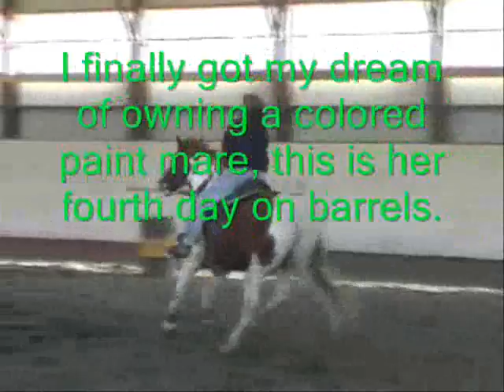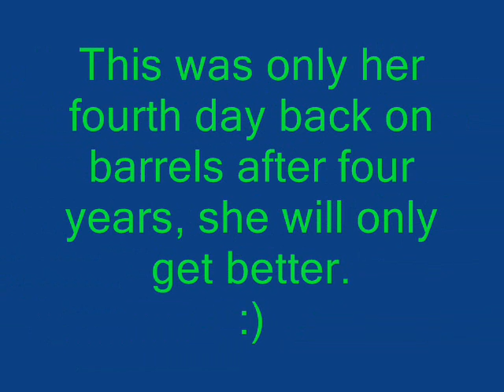Barrel Racing My New Horse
This is Pete, she is an eleven year old mare that I bought. She was on barrels for a short time four years ago and I am bringing her back into it. She really wants to turn second to soon which I am fixing now, I didn't want to fix it on video although I did have to fix going to third barrel on one of the runs because she went to wide.  UPDATE: she has been put to sleep, broke her leg and I have never been so upset, but there is no use leaving rude comments on something that isnt even alive anymore.